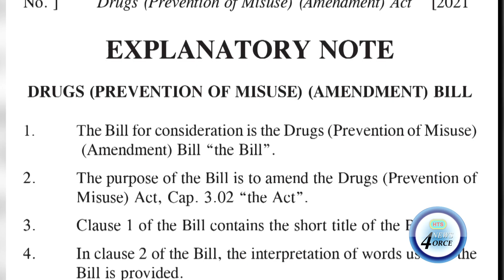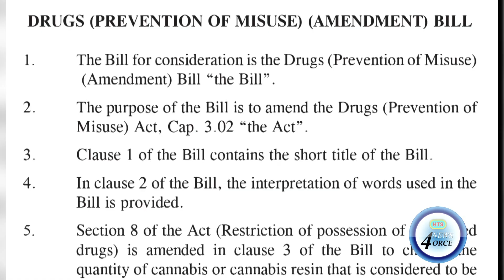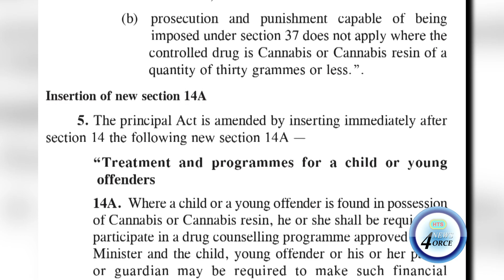GOV'T SET TO DECRIMINALIZE CANNABIS POSSESSION?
Are members of the Rastafarian community owed an apology over cannabis use.
The land-mark move by the SLP administration to decriminalize the possession of small amounts of the herb, has resulted in calls for the state to disavow past actions which some activists claim discriminated against the Rastafarian community.